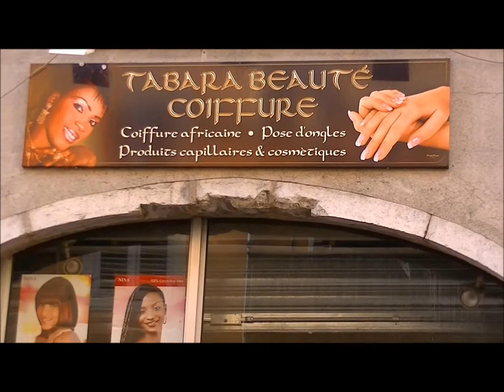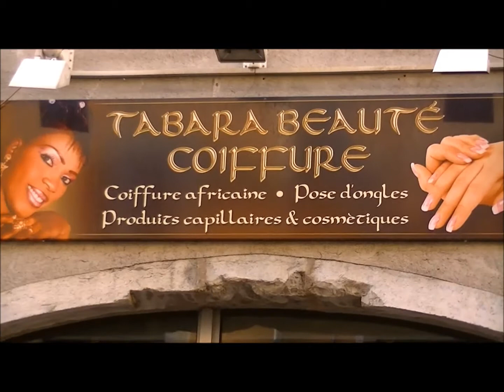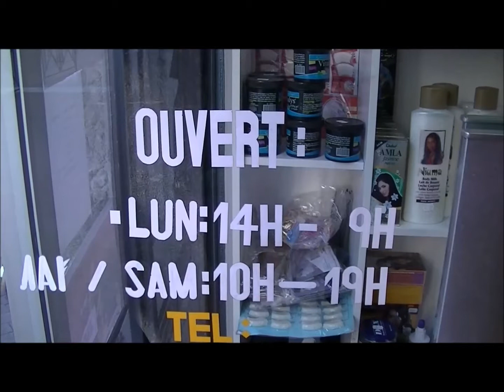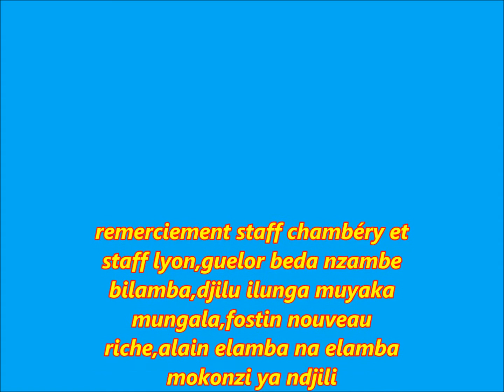MATCH ALLER CHAMBERY VS LYON